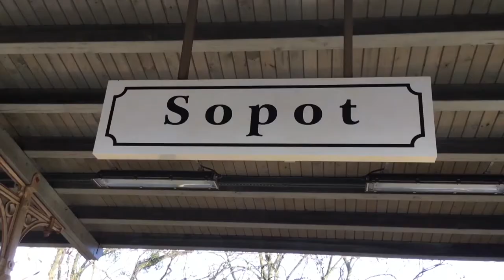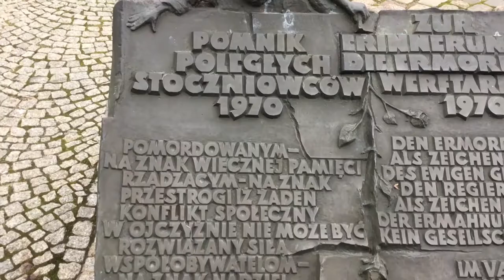Mobility in Gdansk 9-13 December 2019 E-STAFF Erasmus+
Relacja filmowa z wizyty gości ze szkół w Bernalda, Włochy i Cuenca, Hiszpania w Gdańsku w ramach projektu Erasmus+ E-Staff